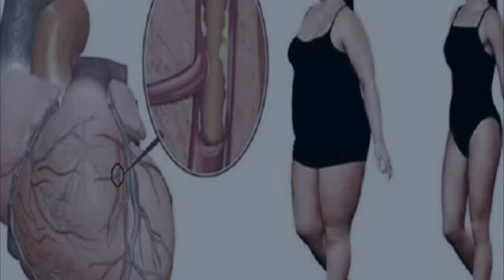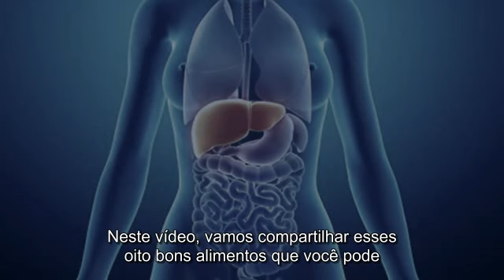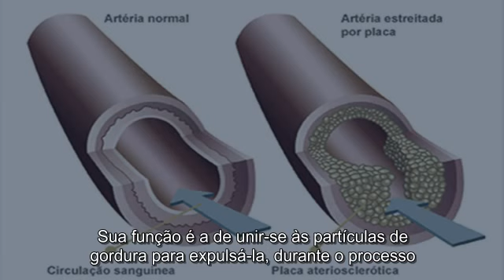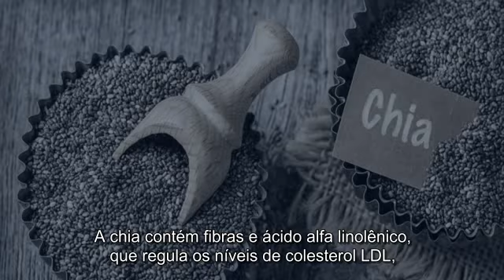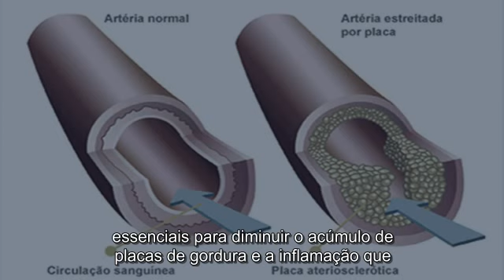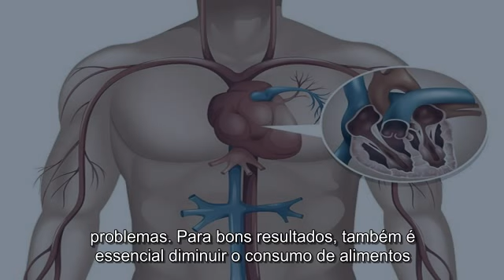8 Alimentos que Ajudam a Desobstruir as Artérias de Forma Natural!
Os maus hábitos de vida, sobretudo o consumo de alimentos gordurosos e cheios de colesterol, aumentam muito o risco de doenças cardiovasculares, perigosas para a saúde. Para evitar esses males, é preciso desobstruir as artérias.

A inflamação, a obstrução arterial, devido ao acúmulo de placas de gordura, e o aumento da pressão sanguínea são apenas alguns dos problemas que afetam milhares de pessoas em todo o mundo.
Por isso, já há algum tempo os especialistas em saúde vêm promovendo o consumo de certos alimentos que ajudam a desobstruir as artérias, para manter a saúde cardíaca e vascular...